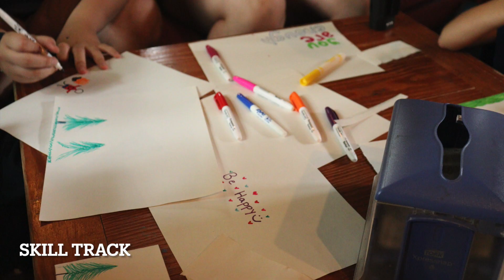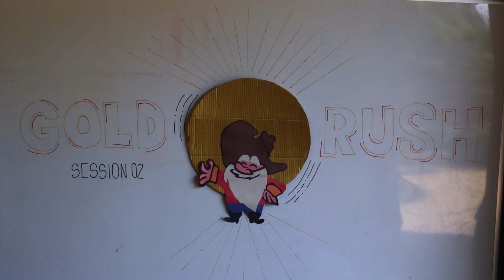Lake Stockwell Day Camp Session 2( 2023)